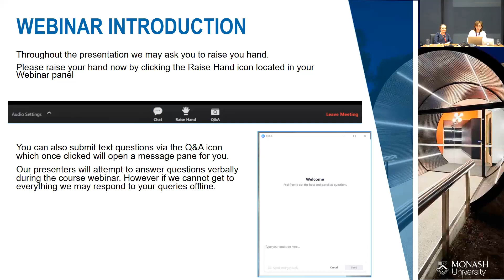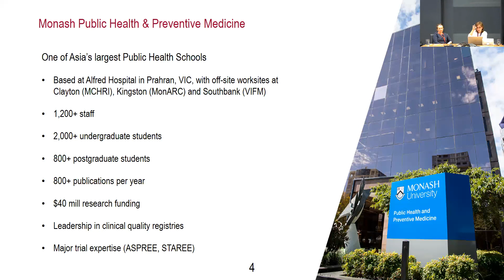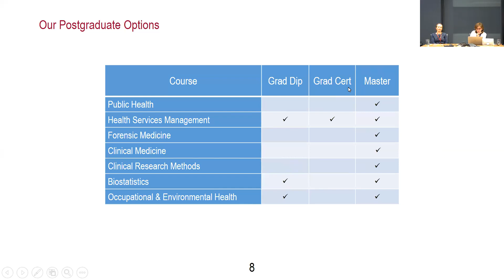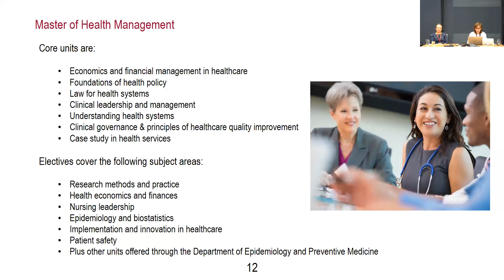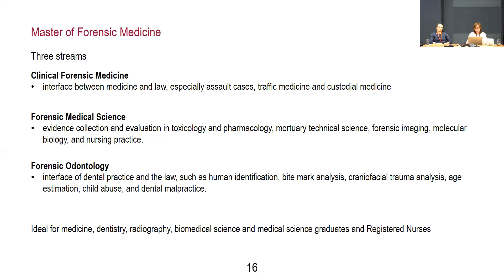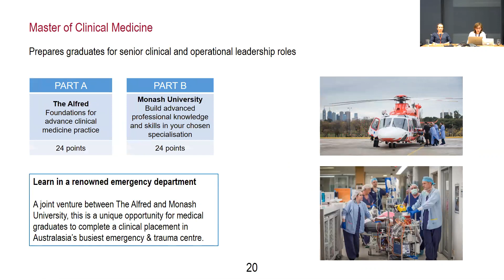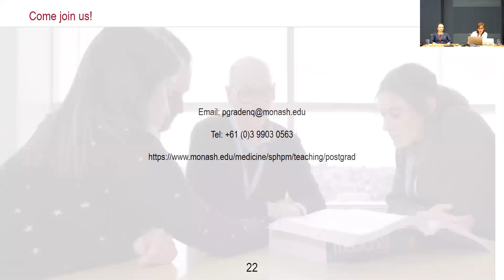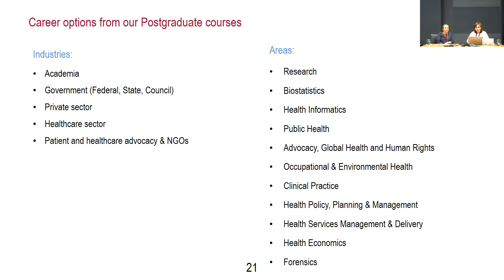Studying public health postgrad at Monash University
What's it like to study postgrad public health at Monash Uni, and how can it propel your career? Find out in this 30min webinar from October 2018, co-hosted by our Master of Public Health Course Coordinator and Epidemiologist Prof Dianna Magliano, and graduate Deb Rhodes. Dianna talks through the seven specialty Masters programs we offer, including our flagship MPH program.